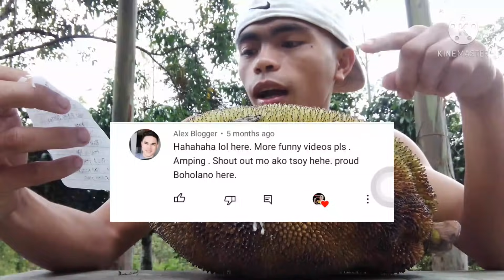MUKBANG LANGKA CHALLENGE | GOODVIBES | JB CAIS OFFICIAL | SOGOOD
Ito PO ay Eating Jackfruits Eating Challenge